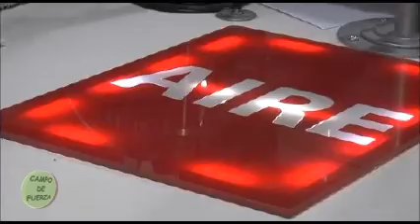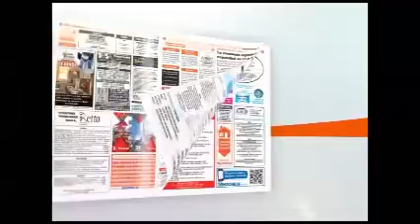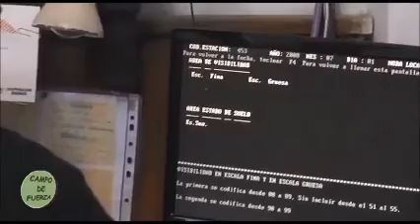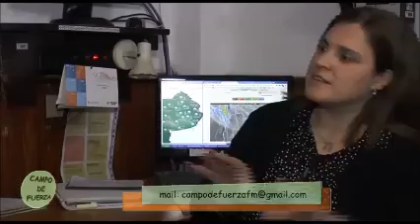CAMPO DE FUERZA PROGRAMA 1 6 - 8 - 2016